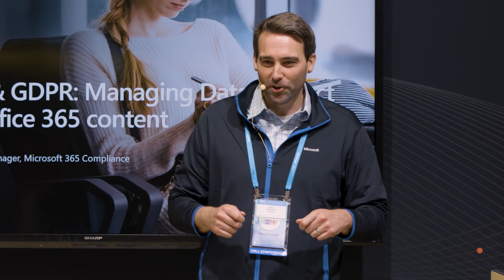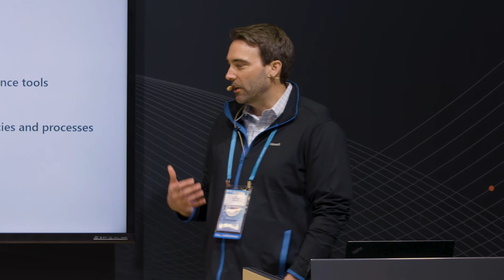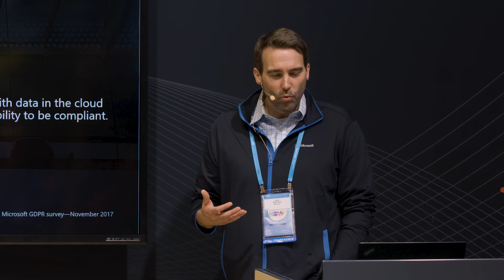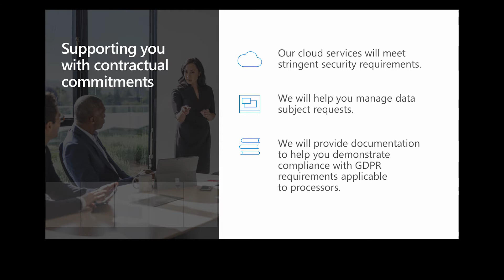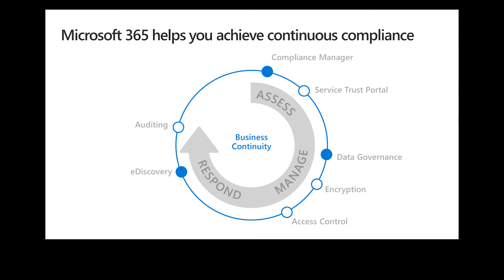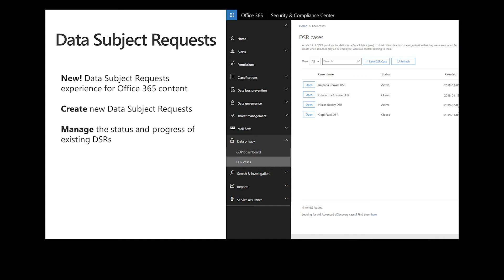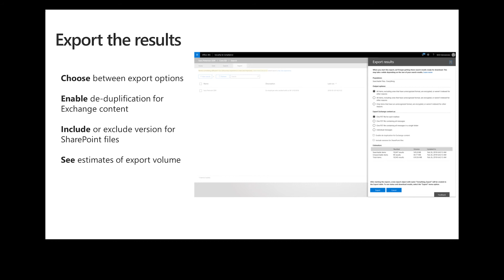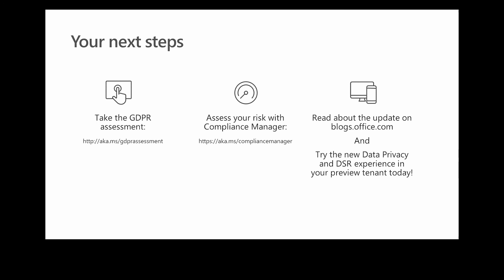Manage and respond to your GDPR Data Subject requests within Office 365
With the European Union's new General Data Protection Regulation (GDPR) coming into effect for all organization's handling the data of European Union based individuals on May 25th, effective execution and management of Data Subject Requests is top of mind for many organizations. Join us to learn how the Security and Compliance Center within your Office 365 portal is the home for you to manage, review and execute Data Subject Requests within your Office 365 environment. In addition, learn how to create a request, add stakeholders, and find the relevant information related to your data subject. ​